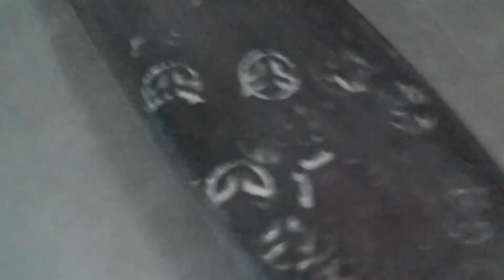Lokální ELIM street pojezd [street]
Čau dnes jsem se rozhodl udělat první video s kamerou na hlavě.
Omlouvám se že je ve vnitřních prostorách zhoršená kvalita obrazu.